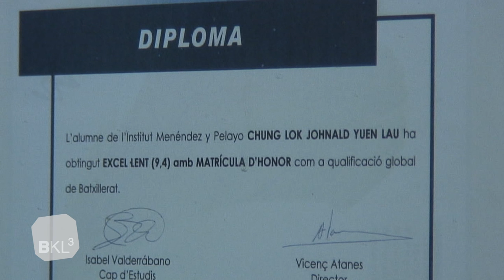Señora Lyann, une chinoise old-fashioned à El Raval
Señora Lyann est arrivée il y a 20 ans, au début de la mutation de Barcelone. Elle est propriétaire d'une petite boutique de souvenirs chinois dans le quartier Raval. (Propos recueillis par Marion Aquilina et Charlotte Jousserand).